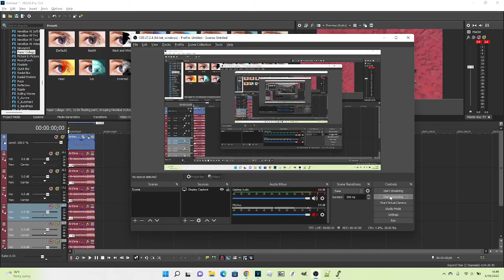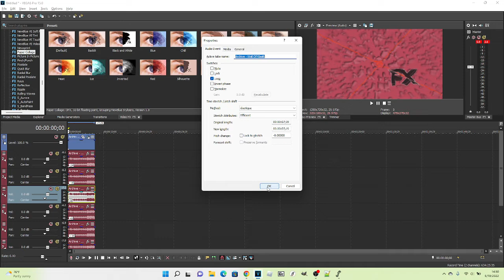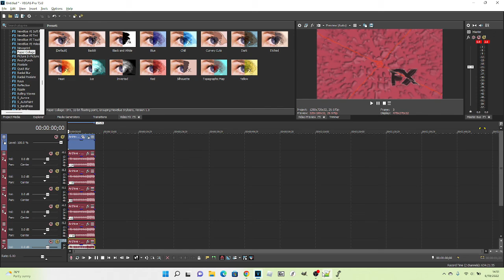How To Make Pop-Pop Major On Vegas Pro